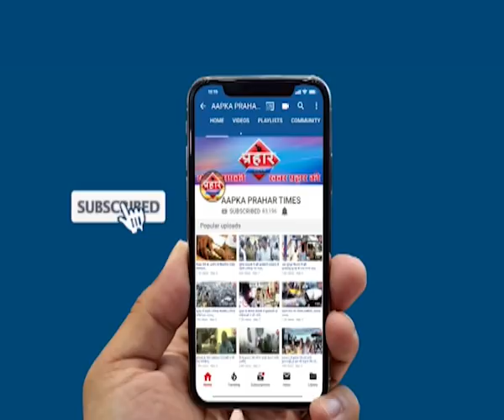बाबाजी पाटिल स्कूल से लापता बच्ची इक़रा दत्तूवाड़ी से हुई बारमद|Islamuddin khan | Aapka Prahar Times -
लापता बच्ची इक़रा दत्तू वाड़ी से हुई बारमद |Islamuddin khan,
6दिसंबर से बाबा जी स्कूल से इक़रा लापता थी

कल पुलिस ने इक़रा को दत्तू वाड़ी से बारमाद किया

लड़की ने बताया कि गुस्से में घर से खाला के घर गई थी,